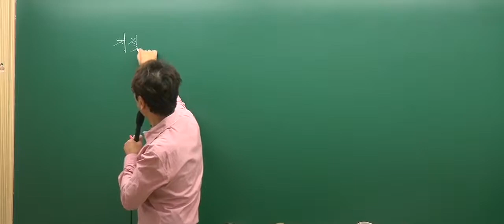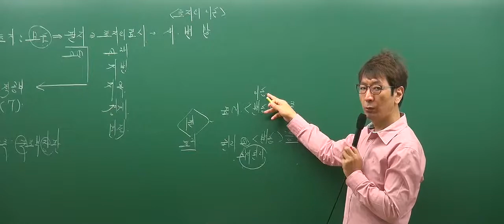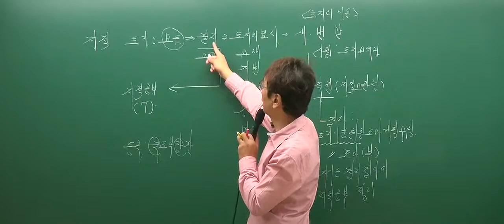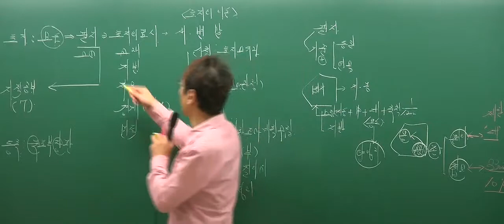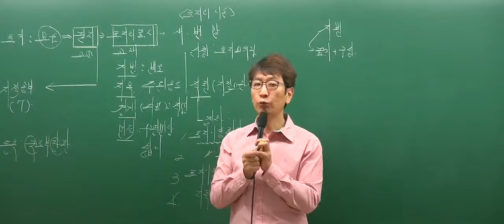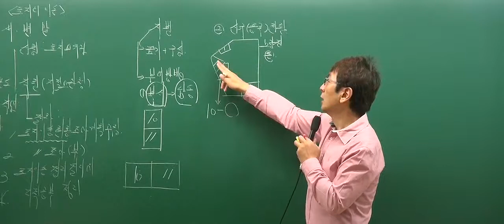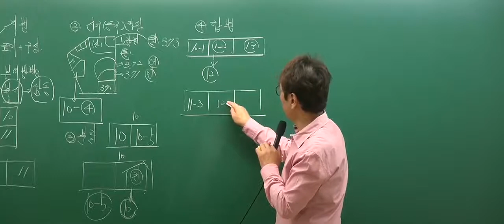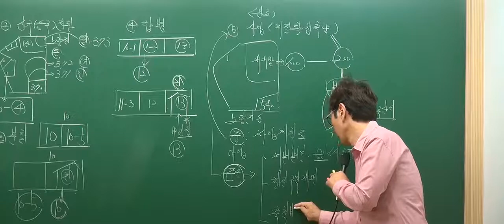[인강통]공인중개사 무료인강(핵심강의)_부동산공시법(박정환)1강 토지표시의 결정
[인강통]공인중개사 무료인강(핵심강의)_부동산공시(박정환)1강 토지표시의 결정